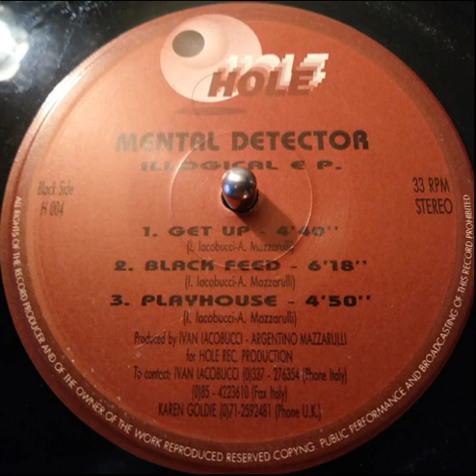Mental Detector ‎– Get Up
Hole – H 004 Italy 1994